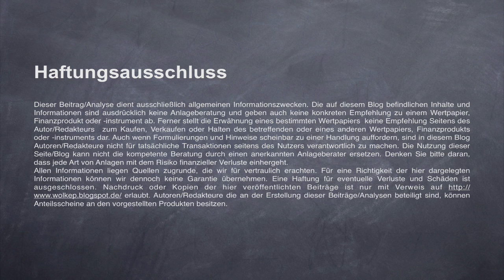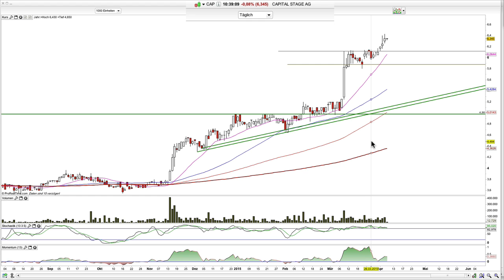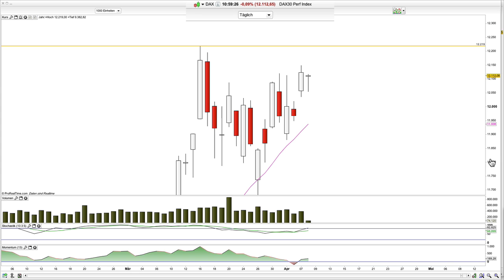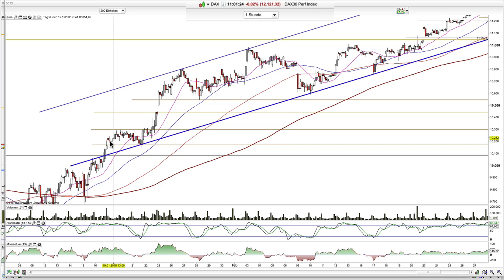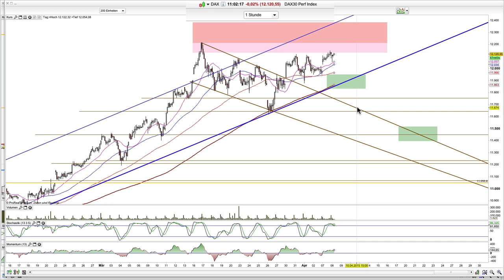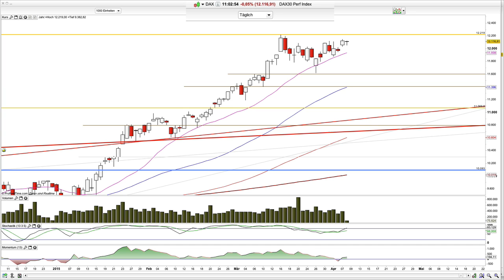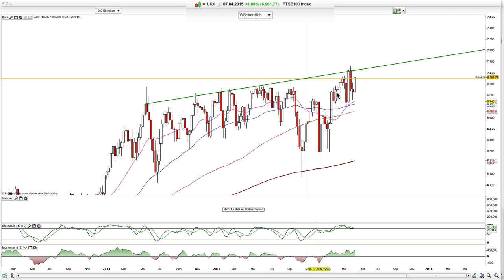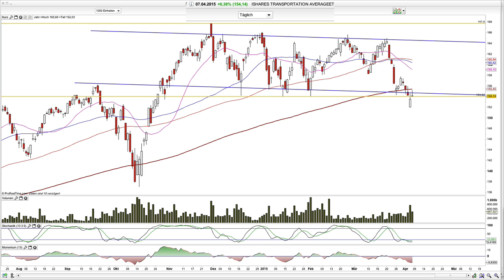Dax, Capital Stage, BMW, Daimler, FTSE 100 und warum Trader Postionen nicht laufen lassen können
Moin und in der heutigen Ausgabe besprechen wir anhand eines aktuellen Beispiels, dass es wichtig ist, dass man sein Risiko in einem Trade immer wieder anpasst und warum es so schwer fällt.

Hamed Esnaashari